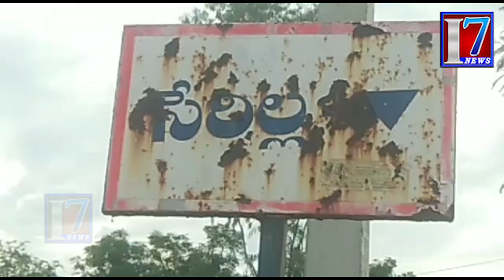వెంకటేష్ కుటుంబాన్ని పరామర్శించిన వైస్ షర్మిల : @ I7 news @